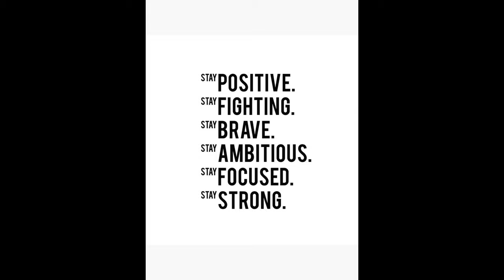Amanda Nunes : COVID-19 | Coronavirus Quarantine | Random Thoughts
Amanda Lourenço Nunes (born May 30, 1988) is a Brazilian mixed martial artist who competes in the Ultimate Fighting Championship (UFC), in which she is the reigning champion of the women's bantamweight and featherweight divisions. She is the first woman to become a two-division UFC champion and third person to hold titles in two weight classes simultaneously. She is also the first, and only, fighter in UFC history to defend two titles while holding them simultaneously. Nunes is widely considered to be the greatest female MMA fighter of all time . As of June 2, 2020, she is #1 in the UFC women's pound-for-pound rankings.

Res. Record Opponent Method Event Date Round Time Location Notes
Win 20–4 Felicia Spencer Decision (unanimous) UFC 250 June 6, 2020 5 5:00 Las Vegas, Nevada, United States Defended the UFC Women's Featherweight Championship.
Win 19–4 Germaine de Randamie Decision (unanimous) UFC 245 December 14, 2019 5 5:00 Las Vegas, Nevada, United States Defended the UFC Women's Bantamweight Championship.
Win 18–4 Holly Holm TKO (head kick and punches) UFC 239 July 6, 2019 1 4:10 Las Vegas, Nevada, United States Defended the UFC Women's Bantamweight Championship. Performance of the Night.
Win 17–4 Cris Cyborg KO (punch) UFC 232 December 29, 2018 1 0:51 Inglewood, California, United States Won the UFC Women's Featherweight Championship. Performance of the Night.
Win 16–4 Raquel Pennington TKO (punches) UFC 224 May 12, 2018 5 2:36 Rio de Janeiro, Brazil Defended the UFC Women's Bantamweight Championship.
Win 15–4 Valentina Shevchenko Decision (split) UFC 215 September 9, 2017 5 5:00 Edmonton, Alberta, Canada Defended the UFC Women's Bantamweight Championship.
Win 14–4 Ronda Rousey TKO (punches) UFC 207 December 30, 2016 1 0:48 Las Vegas, Nevada, United States Defended the UFC Women's Bantamweight Championship. Performance of the Night.
Win 13–4 Miesha Tate Submission (rear-naked choke) UFC 200 July 9, 2016 1 3:16 Las Vegas, Nevada, United States Won the UFC Women's Bantamweight Championship. Performance of the Night.
Win 12–4 Valentina Shevchenko Decision (unanimous) UFC 196 March 5, 2016 3 5:00 Las Vegas, Nevada, United States
Win 11–4 Sara McMann Submission (rear-naked choke) UFC Fight Night: Teixeira vs. Saint Preux August 8, 2015 1 2:53 Nashville, Tennessee, United States Performance of the Night.
Win 10–4 Shayna Baszler TKO (leg kick) UFC Fight Night: Maia vs. LaFlare March 21, 2015 1 1:56 Rio de Janeiro, Brazil
Loss 9–4 Cat Zingano TKO (elbows and punches) UFC 178 September 27, 2014 3 1:21 Las Vegas, Nevada, United States
Win 9–3 Germaine de Randamie TKO (elbows) UFC: Fight for the Troops 3 November 6, 2013 1 3:56 Fort Campbell, Kentucky, United States
Win 8–3 Sheila Gaff TKO (punches and elbows) UFC 163 August 3, 2013 1 2:08 Rio de Janeiro, Brazil
Loss 7–3 Sarah D'Alelio Decision (unanimous) Invicta FC 4: Esparza vs. Hyatt January 5, 2013 3 5:00 Kansas City, Kansas, United States
Win 7–2 Raquel Pa'aluhi Technical Submission (rear-naked choke) Invicta FC 2: Baszler vs. McMann July 28, 2012 1 2:24 Kansas City, Kansas, United States
Loss 6–2 Alexis Davis TKO (punches) Strikeforce: Barnett vs. Kharitonov September 10, 2011 2 4:53 Cincinnati, Ohio, United States Bantamweight debut.
Win 6–1 Julia Budd KO (punches) Strikeforce Challengers: Woodley vs. Saffiedine January 7, 2011 1 0:14 Nashville, Tennessee, United States
Win 5–1 Ediane Gomes TKO (punches) Bitetti Combat 6 February 25, 2010 2 3:00 Brasília, Brazil
Win 4–1 Vanessa Porto TKO (corner stoppage) Samurai FC 2: Warrior's Return December 12, 2009 2 5:00 Curitiba, Brazil
Win 3–1 Deise Lee Rocha TKO (punches) Samurai Fight Combat September 12, 2009 1 1:08 Curitiba, Brazil
Win 2–1 Ana Maria Índia TKO (punches) Prime: MMA Championship 3 July 1, 2009 1 0:47 Salvador, Brazil
Win 1–1 Paty Barbosa TKO (corner stoppage) Demo Fight 3 May 24, 2008 1 0:11 Salvador, Brazil
Loss 0–1 Ana Maria Índia Submission (armbar) Prime: MMA Championship 2 March 8, 2008 1 0:35 Salvador, Brazil Featherweight debut.

Random Thoughts RT
RandomThoughtsRT